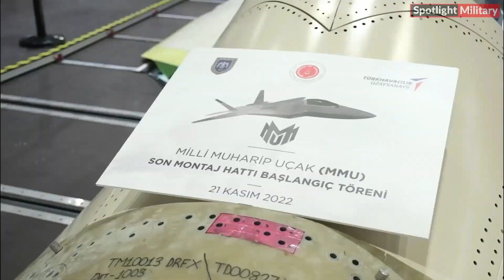KAAN : King of Kings - Turkey Has Officially Set the Name of TF X as KAAN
The Turkish Aerospace Industries (TAI) has bestowed a popular Turkish name associated with power upon its fifth-generation fighter aircraft. The KAAN fighter jet (or TF-X) with the project name Milli Muharip Uçak ("National Combat Aircraft") is a new fifth-generation fighter aircraft being developed by Turkish Aerospace Industries (TAI). It is expected to become operational in the early 2030s, and now has been given a more appropriate designation: Kaan. The application of the name "Kaan" to this aircraft took place on May 1st during a grand ceremony held at TAI facilities in the capital city of Ankara. The event included flyovers by Air Force aircraft, a large audience, and the participation of Turkish President Recep Tayyip Erdoğan.